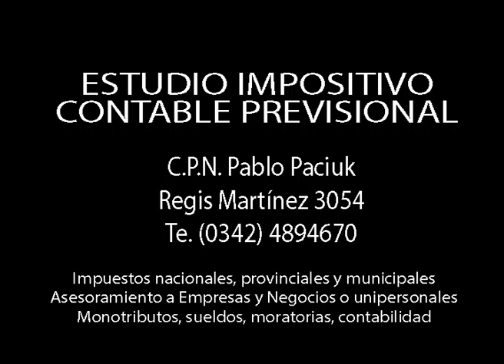Iniciativas en materia de seguridad alimentaria en Santa Fe. Eduardo Elizalde (2)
Edición 99 de “Punto de Partida”, emitida el pasado lunes 14 de marzo por canal 2, VEO.
En nuestro ciclo “Punto de Partida”, dialogamos con el Dr. Eduardo Elizalde, del Área de Auditoría de la Agencia Santafesina de Seguridad Alimentaria de Santa Fe, sobre las distintas políticas de control e iniciativas en materia de seguridad alimentaria en la provincia
“Punto de Partida”, los lunes a las 23 hs por canal 2, VEO, Cablevideo Digital, con la conducción de Luis Moro.